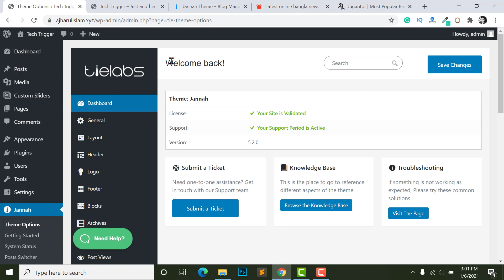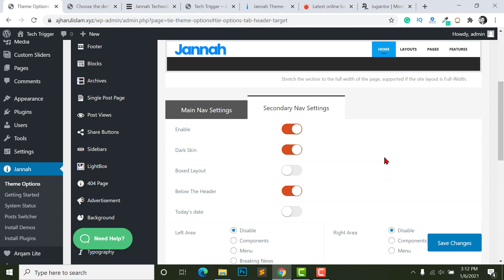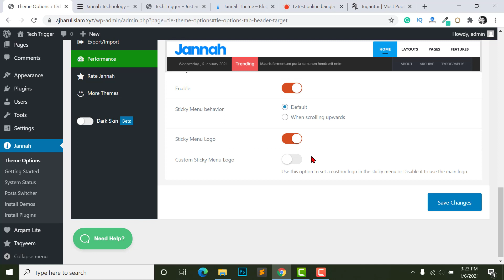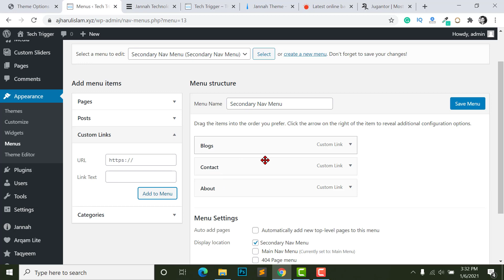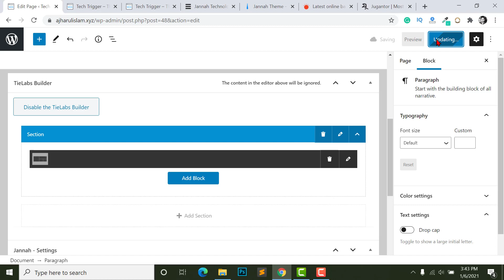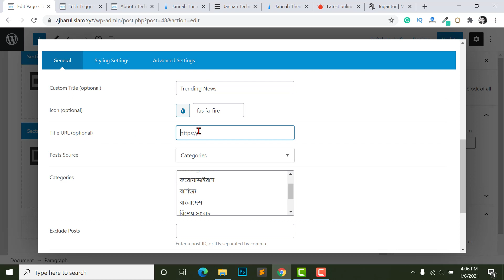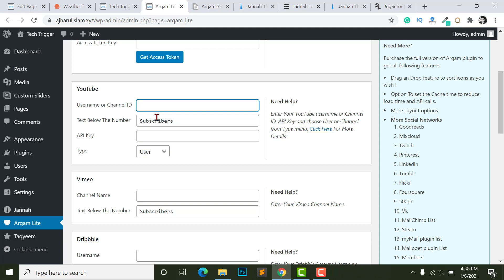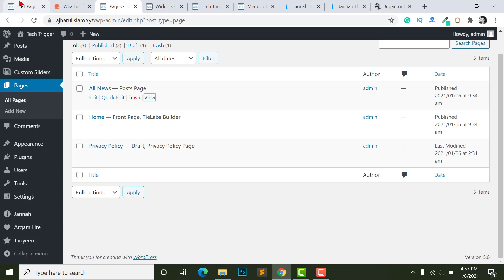2# Design Homepage & Header of Jannah Theme Customization to Make Newspaper, Magazine Website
In this series tutorial, I have shared how to design homepage & header of jannah wordpress theme to make newspaper, magazine, or blog site. You will know how to customize Jannah wordpress theme step by step and you will know how to manage Jannah theme all options.

😀. Another video. 😀